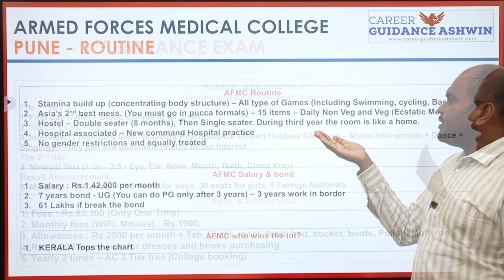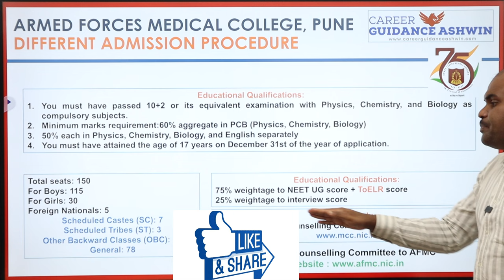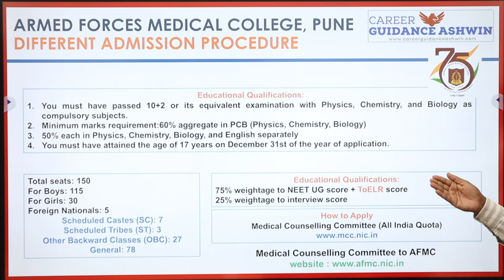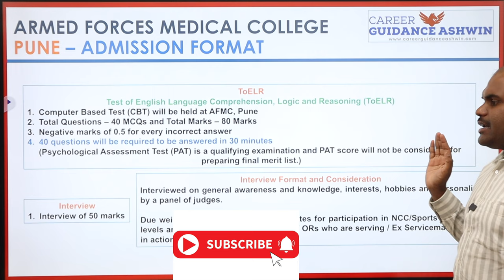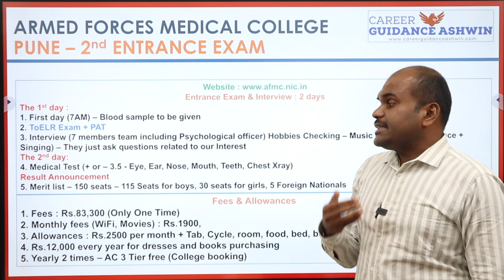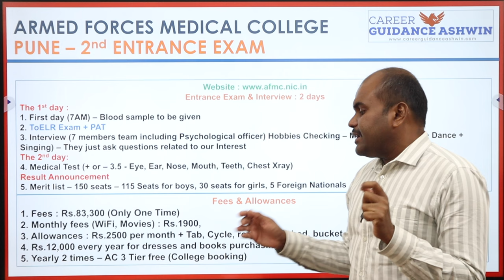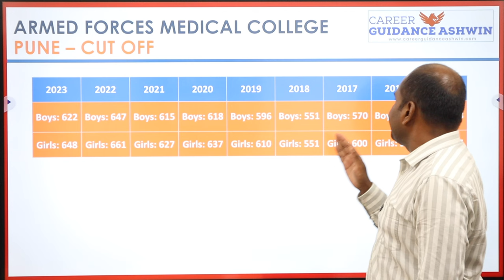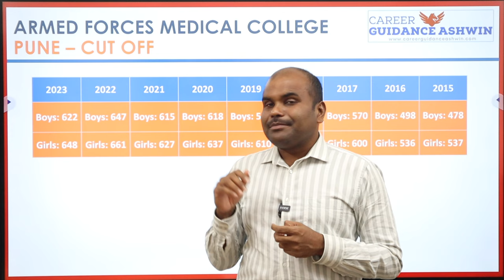🥇No.1 Medical College | AFMC Pune |இதற்கு மட்டும் Admission Process Entirely Different | NEET போதாது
JOIN & LEARN with our in depth Analysed PROBLEM SOLVING ABILITY skills
The No.1 MOST IMPORTANT SKILL for any UNDER GRADUATE STUDENT (B.E.)

What do you learn?
Its APTITUDE, LOGICAL REASONING, VERBAL ABILITY training for Class 12 Completed Students which makes students clear all Internship Interviews (2nd Year in UG) / Placement Interviews (3rd year UG) / CAT Exam (MBA in IIMs) / GMAT Exam (Foreign MBA) / GRE (Foreign MS) / GATE Exam (M.Tech. in IIT & NIT & Central Government Jobs) during Under Graduation and many more..
Batch Starts on 3rd April
Next Batch Starts on 12th April

 Architecture
 Agriculture
 Arts & Science
 Biological Sciences
 Commerce
 Computing Science
 Design
 Defense and Pilot Studies
 Economics
 Engineering
 Fashion Technology
 Food Technology
 Fishery Science
 Foreign Languages
 Humanities
 Law
 Management
 Medicine
 Performing Arts
 Research
 Social Sciences
 Teaching, etc.,

OUR SERVICES
1. Interviewing Students & One to One Counselling
2. Career Guidance Seminar
3. Application / Admissions Alert
4. Application fill up
5. Choice filling
6. Self Study guidance